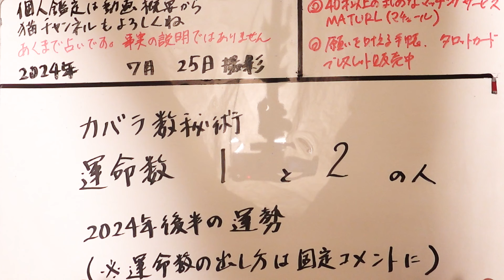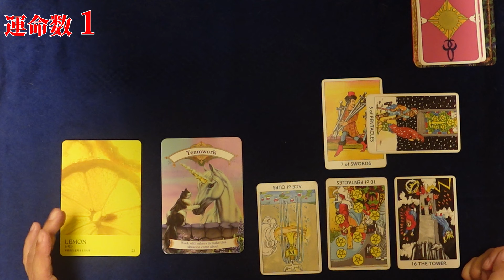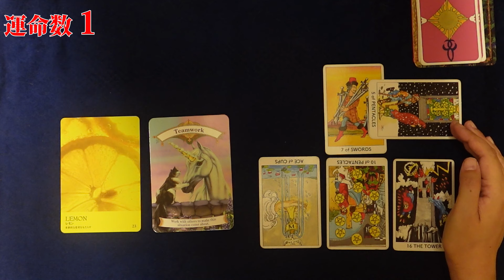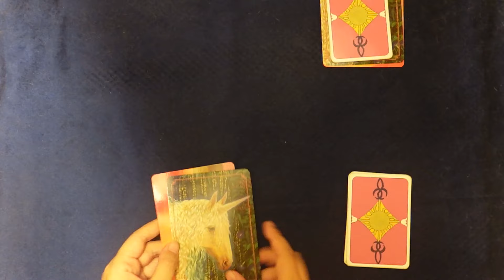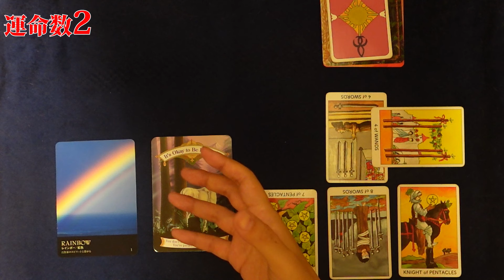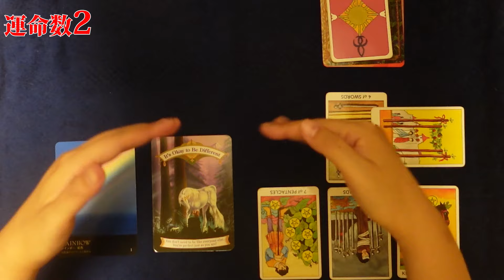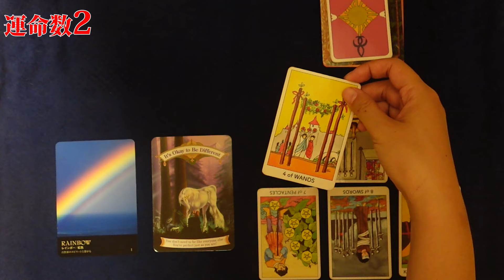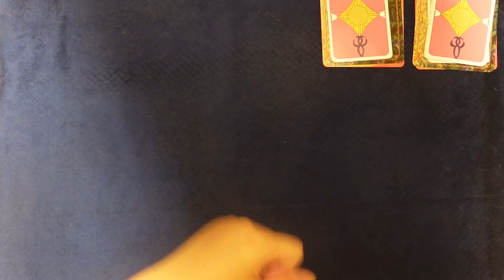【2024年後半】カバラ数秘術運命数「１」と「２」の方へのタロットさんからのメッセージと運勢【占い】